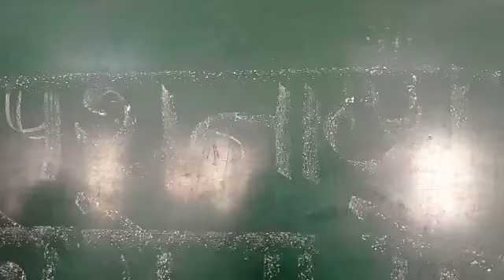Road play crona se darona